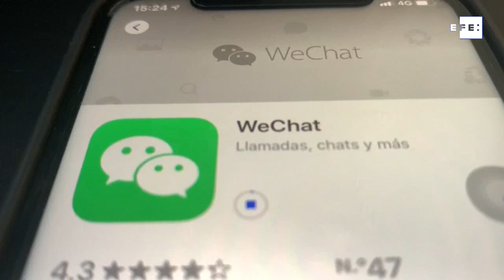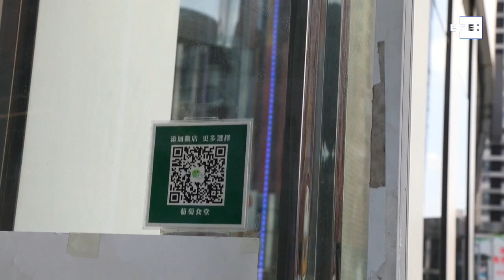La Justicia de EE.UU. impide a Trump prohibir TikTok por el momento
Pekín (China), 28 sep (EFE/EPA).- Un juez de Estados Unidos emitió este domingo una orden que impide al Gobierno de Donald Trump prohibir las descargas y actualizaciones de la red social china TikTok, algo que podría haber ocurrido esta medianoche, por lo menos hasta que la Justicia vuelva a pronunciarse.